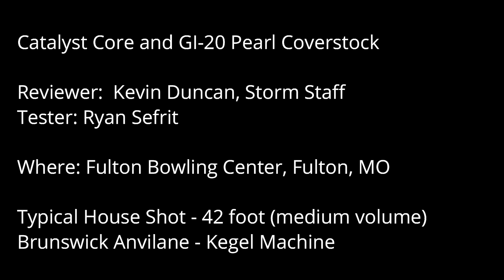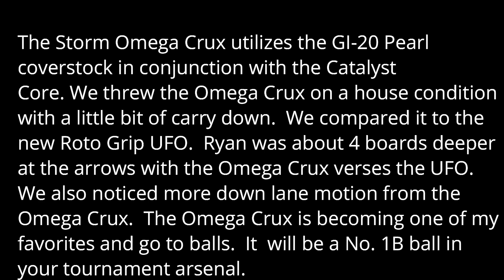Storm Omega Crux - Kevin Duncan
Kevin Duncan, Storm Staff Member, reviews the new Storm Omega Crux at Fulton Bowling Center in Fulton, Missouri.   The Storm Omega Crux utilizes the GI-20 Pearl coverstock and Catalyst Core. Go get yours at your Storm VIP Pro Shop. Enjoy!